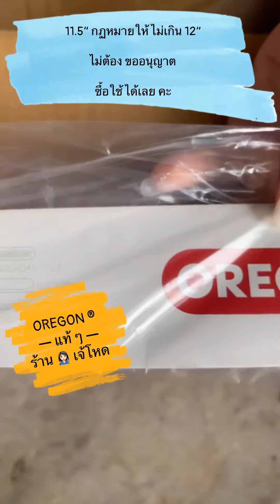เลื่อยยนต์ 🔥🔥🔥🔥🔥มาแล้ววววววววว New West 488 Plus OREGON ® ✅ โฉมใหม่ล่าสุด สิงหาคม 63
เลื่อยยนต์ 🔥🔥🔥🔥🔥มาแล้ววววววววว
New West 488 Plus OREGON ®
✅ โฉมใหม่ล่าสุด
✅ ไม่มีปุ่ม กดน้ำมัน
✅ สายน้ำมันในถังอัพเกรด ดีขึ้น
✅ คาร์บูเรเตอร์ New West แท้ๆ
✅ มีกรอง ตะแกรงกันฝุ่นให้ด้วย
✅ สเตอร์ เปลี่ยนจากเป็นสเตอร์เฟือง
😎 เป็นสเตอร์แหวน หาอะไรได้ง่าย
ราคา.. 3,800 บาท เก็บปลายทางได้
 👩🏻‍🔧  เจ้โหด บุญสุขเกษตร   inbox facebook